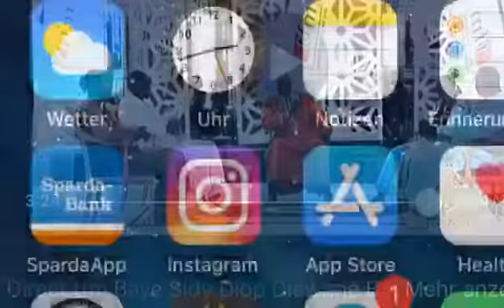Sidy Diop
Invité TFM (Magal 2019)